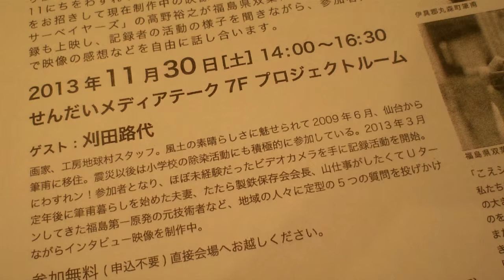こえシネマ 〜映像で話す場所〜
こえシネマとは、宮城県仙台市の文化情報施設 せんだいメディアテークの震災アーカイブ事業「３がつ11にちをわすれないためにセンター」（略称：わすれン！）の参加者による自主上映会です。
震災後、せんだいメディアテークでは市民や専門家と施設のスタッフが恊働しながら、復旧・復興の様子を発信、記録しています。こえシネマを企画している映像サーベイヤーズは、仙台市内で建設業を営む高野裕之さんほか仙台市在住の3人のメンバーで構成されており、主にせんだいメディアテークを会場に定期的に上映会を開催しています。震災後、高野さん自身もビデオカメラを手に東北各地の被災地を撮影してきましたが、復旧・復興に一丸となる雰囲気に押されて未だに切り替えられない想いを抱えている人たちが、その想いや記憶、生活の現状などを声高に語りづらくなっている雰囲気を感じていたと言います。
そうした中で、震災関連の映像を観ながら自由に感想や経験を語りあう場として始めたのが、こえシネマという上映会でした。こえシネマでは、スタッフ自ら制作した映像や、わすれン！の参加者が制作した映像作品を、その制作者や一般参加者と観たあとに作品の感想や各人の被災体験を語りあいます。

こえシネマはこれまで既に6回実施されており、今月30日の上映会では宮城県丸森町筆甫（ひっぽ）地区の映像を上映します。制作者の苅田路代さんは丸森町の風土に魅せられて震災前に仙台市から筆甫に移住し、現在も当地で地元住民の日々の生活や震災後の風景を記録しています。丸森町は宮城県内でもっとも福島県に近く、発電所事故の影響など、県中央部や北部、沿岸部とは違った被害の中にある地域でもあります。現地に住みながら地元の声を拾い続ける苅田さんの貴重な記録映像に関心のある方は、当日はぜひ上映会に参加ください。また、当日はこえシネマの高野さんが今年５月に福島県浪江町で撮影した映像も併映する予定です。

開催日時：2013年11月30日（土）14時〜16時30分（予定）
上映会場：せんだいメディアテーク7F 　プロジェクトルーム

３がつ11にちをわすれないためにセンター